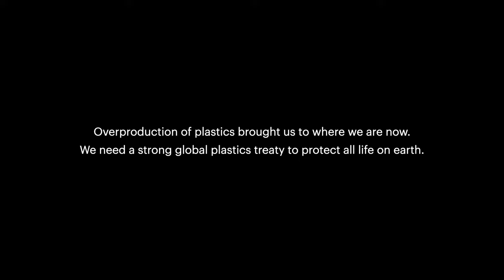Stop Plastic Pollution!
It’s not complicated. It’s black and white.

The overproduction of single-use plastics causes devastating effects to everyone on this planet. Let’s protect all life on Earth by urging government leaders to push for a strong Global PlasticsTreaty.